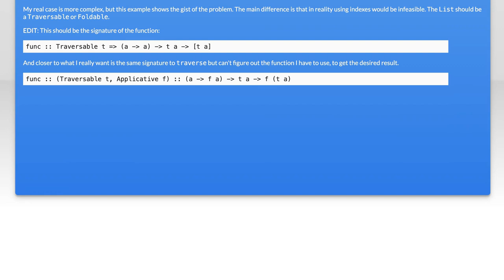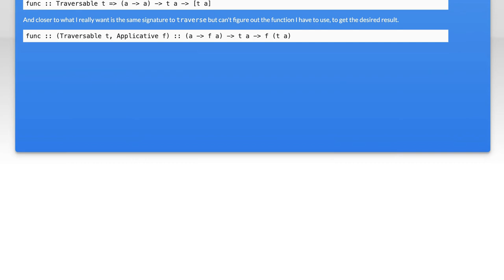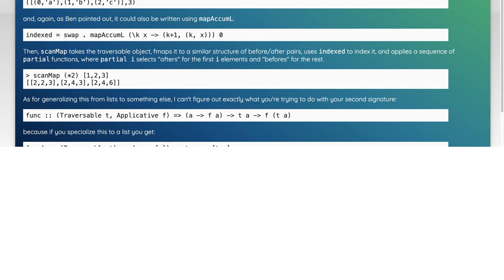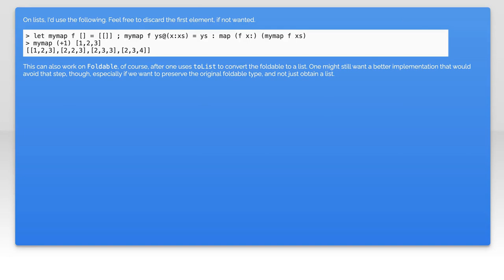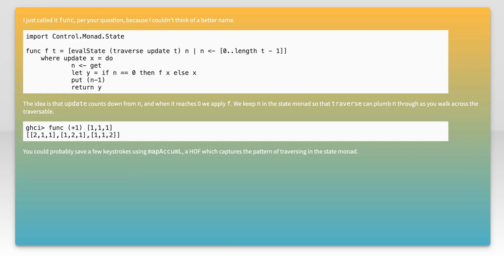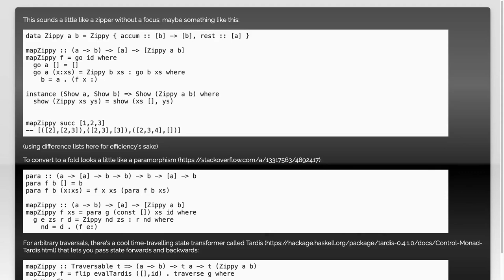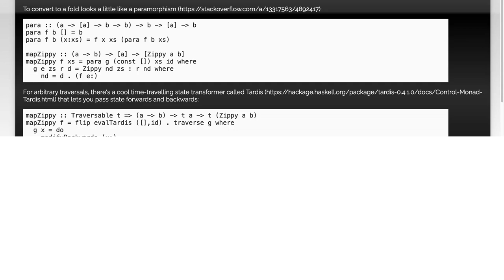Mapping while showing intermediate states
haskell: Mapping while showing intermediate states

Related to: haskell, traversable